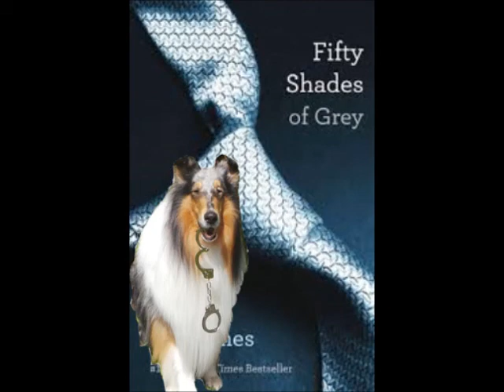Peyton 2015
Description